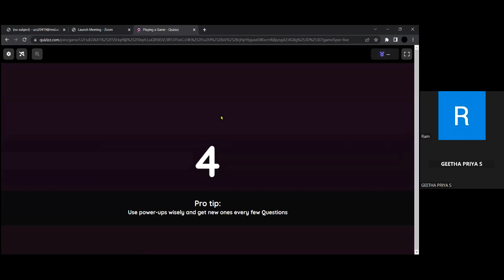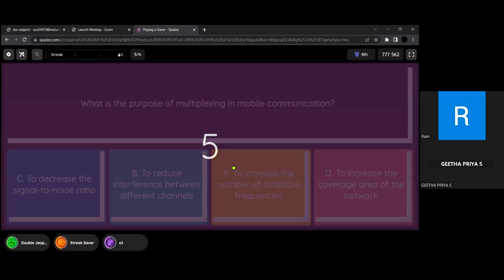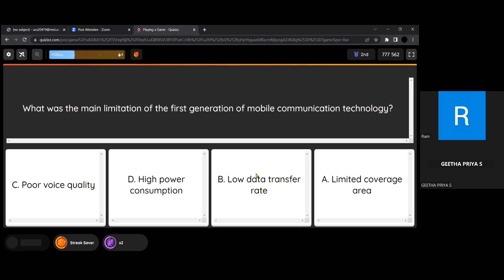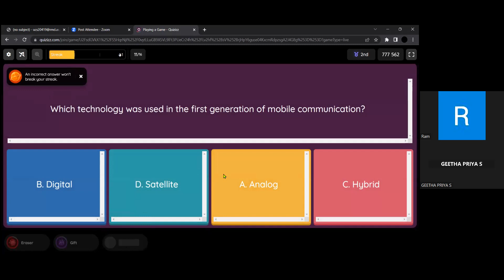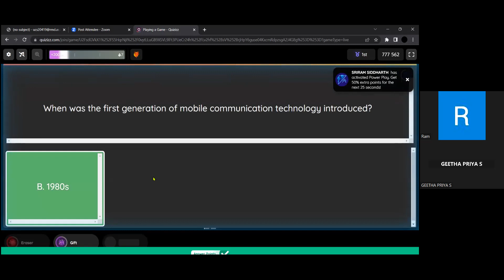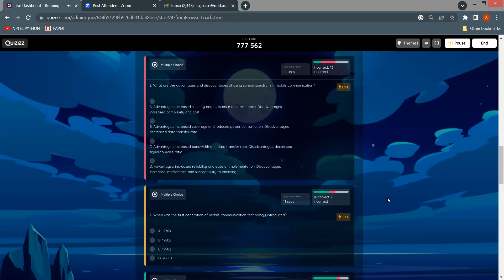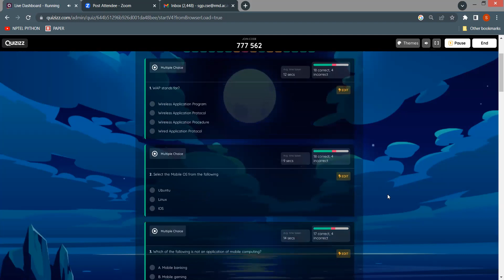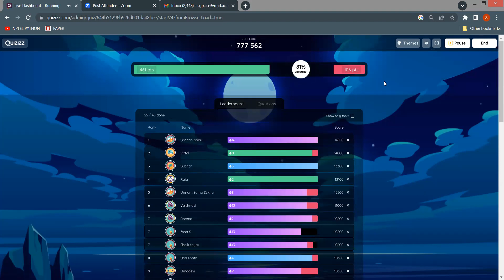Mobile Computing Pedagogy Quizizz - Ms. S. Geetha Priya, Assistant Professor, CSE, R.M.D.E.C